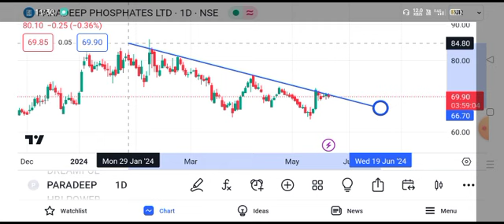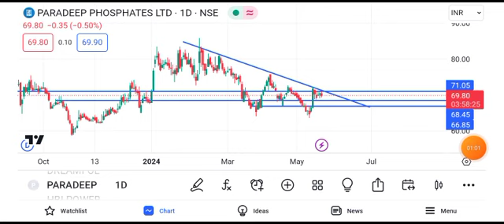paradeep phosphate share latest news || paradeep phosphate share news today